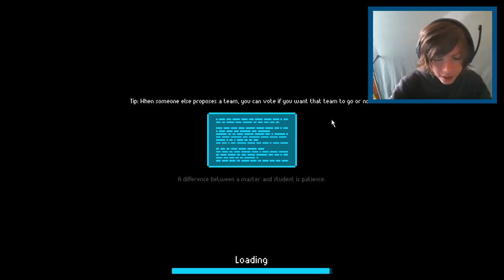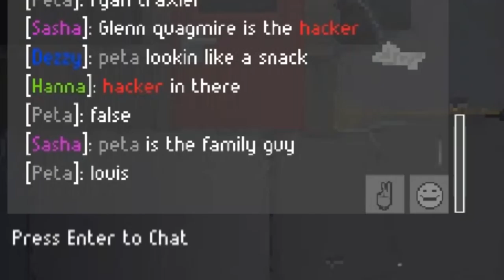LIES, DECEPTION and FAMILY GUY FUNNY MOMENTS (MINDNIGHT with Friends + Facecam)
hey look a video that papacalu isnt in

`A lot of other people without links